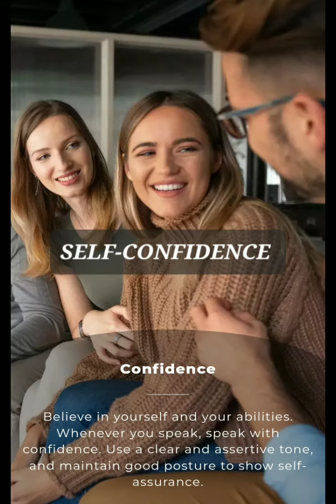How to improve your communication skills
Tips to improve your communication skills.
Share and comment if you like.